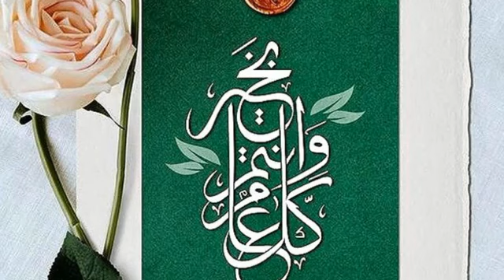جديد العيد عيد العافيه عيد القلوب السالية جنا بي فرحة ياسلام